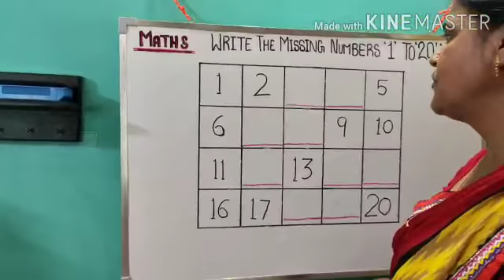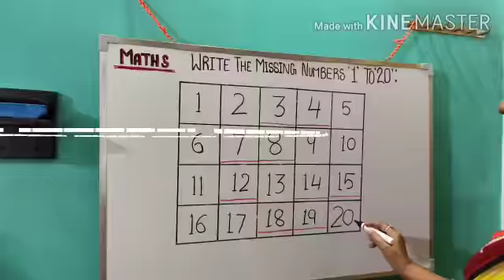Math-6-10-20-By Sadhana Jha